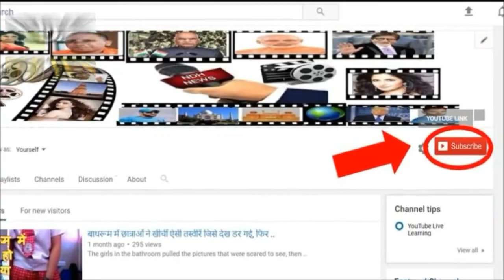हसीन ने BCCI पर उगला आग , बोला- 'कॉल गर्ल को साथ रखने वाले को कैसे मिली क्लीन चिट'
Team India's fast bowler Mohammad Shami and his wife Haseen are not taking the name of the controversy. Let us know that recently BCCI has given Shami a clean chit and named him in the new contract list. After this decision, Haseen has taken the BCCI to the forefront.
Haseen was so upset with her husband Shami till now, but now the victim of her anger has become BCCI. On giving a clean chit to Shami, Hassan Haseen asked where the BCCI can give a clean chit to any player carrying the call girl on the official tour.
Where Hasin told that Shami used to take the call girl to the hotel, which arranges the cricket board. Therefore, its responsibilities are made by the BCCI. Haseen, where accusing the BCCI, said that the board protects its favorite players, even if they have not committed any crime.